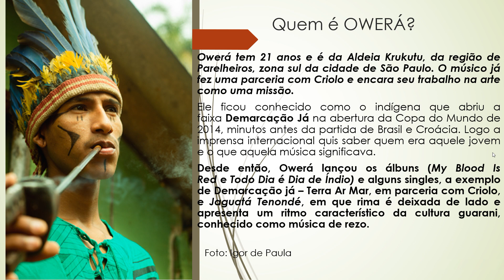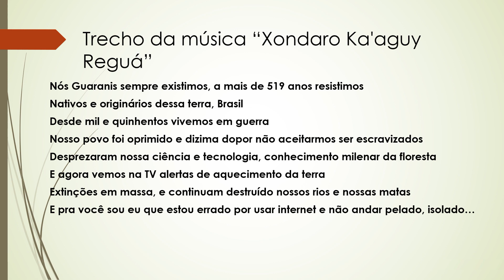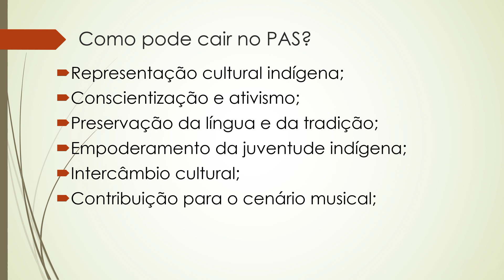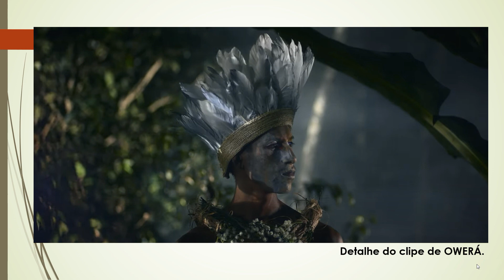ANÁLISE DE "OWERA - Xondaro Ka'aguy Reguá" - OBRA DO PAS 1 DA UnB.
Contos Capitais

Século das Luzes

Literatos Capital: uma antologia poética